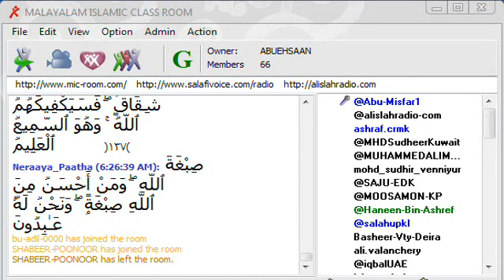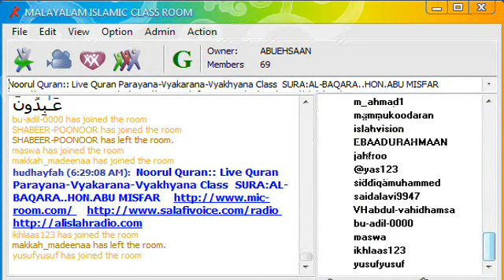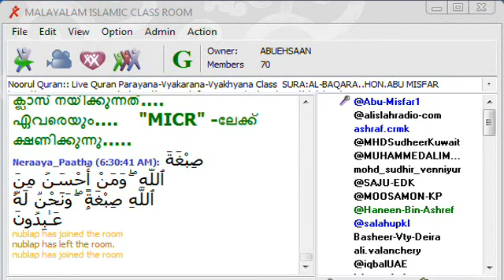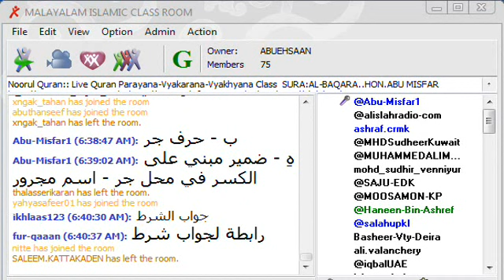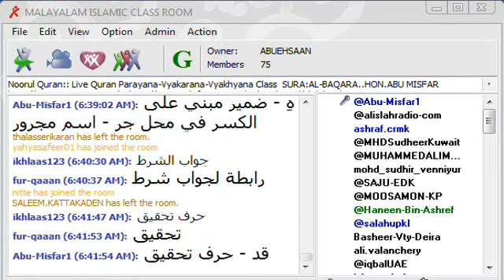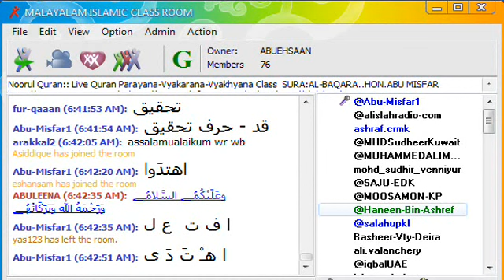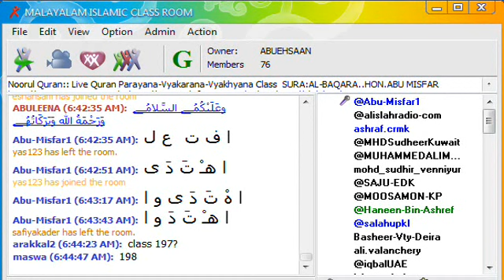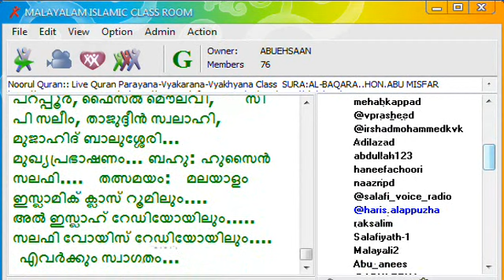Noorul Quran:: Live Quran Parayana-Vyakarana-Vyakhyana Class(198) SURA:AL-BAQARA..HON.ABU MISFAR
Noorul Quran(198) : Baqara 137, 138 grammar. Hon. Abu Misfar.